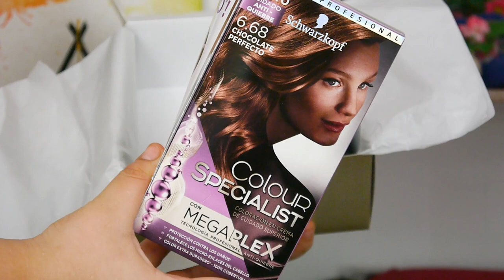📦¿Qué es Sense Box? - Vanessa Bacca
Mis amores, si quieren probar Sense Box les dejo todos los links aquí:

 ♥ ♥ ♥ ♥ ♥ ♥ ♥ ♥ SOLO PARA CALI COLOMBIA ♥ ♥ ♥ ♥ ♥ ♥ ♥ ♥

Si quieres que te maquille para un evento o que vaya a tu casa a enseñarte automaquillaje escríbeme un mensaje a

👉🏻 MIRELY MAKEUP

 ♥ ♥ ♥ ♥ ♥ ♥ ♥ ♥  Preguntas frecuentes   ♥ ♥ ♥ ♥ ♥ ♥ ♥ ♥

Este vídeo fue patrocinado por Sense Box, sin embargo todas son mis opiniones reales.